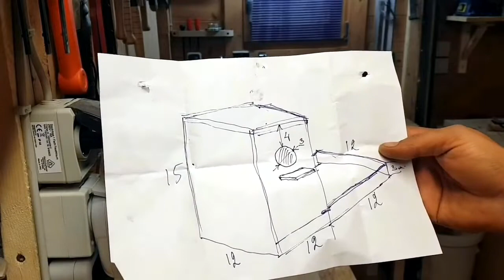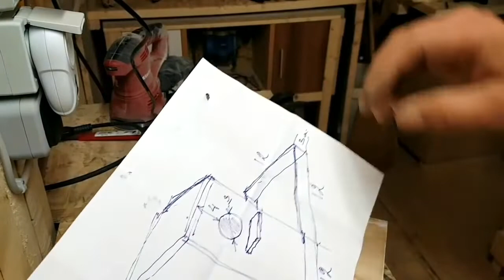Необычный домик для синичек своими руками,показываю как сделать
Привет всем!На моём канале вы увидите самодельные станки,приспособы,токарку по дереву,столярку и много интересных идей для дачи и мастерской.
Спасибище всем за поддержку!!!
Необычный домик для синичек своими руками,показываю как сделать,кормушка своими руками